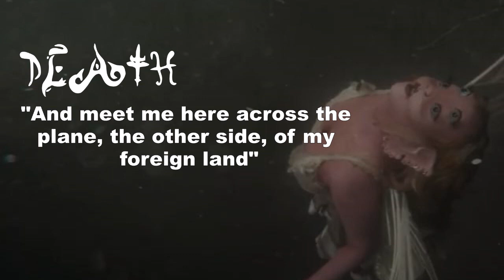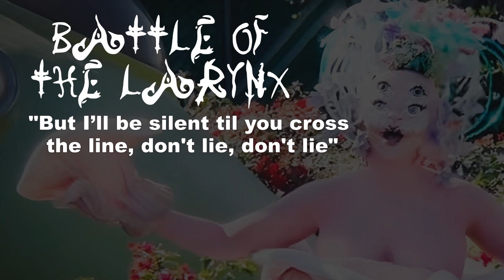Melanie Martinez Misheard Lyrics (PORTALS Edition) | mel's report